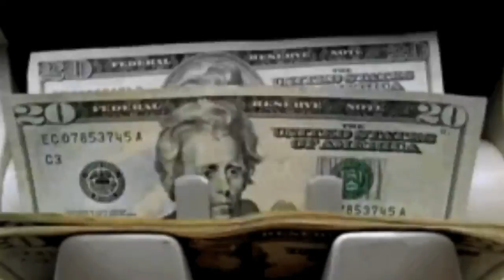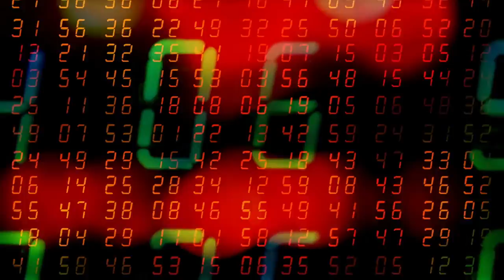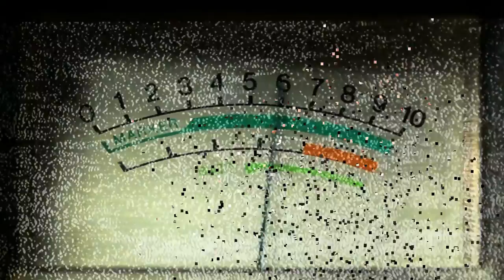Cuban Pete ft Heaven Razah Hard 2 Smile Video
Its a Renaissance!!!
Cuban Pete gets down with the Sunz Of Man legend and GGO leader Heaven Razah (fka Hell Razah) on this track from his Crown Jewels release produced by Bo Faat. Scratch hook by DJ E.Rex